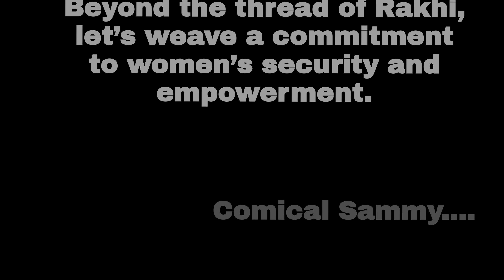Rakshabandhan: Ek waada suraksha ka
In this special Rakshabandhan vlog, I’m not only celebrating the bond between siblings but also sharing a crucial message about women's safety influenced by the recent events in Kolkata. My cousin sister sent me a rakhi along with a thoughtful showpiece, and after tying it, I felt compelled to talk about how important it is to ensure that women feel safe, especially as we recently celebrated our 78th Independence Day. Freedom is a powerful word that comes with the responsibility to uphold the rights of all, particularly the safety and empowerment of women. I hope this message resonates with you, and if you believe it can inspire change or foster understanding, please share it.

Song: Love And Sorrow - Ak

Video Link:     • Love And Sorrow - Ak |...  ​